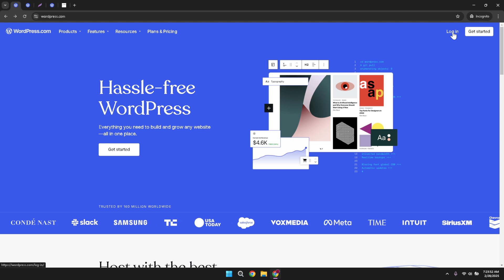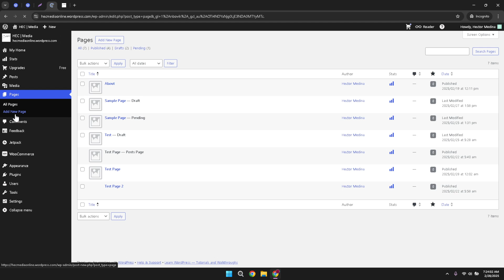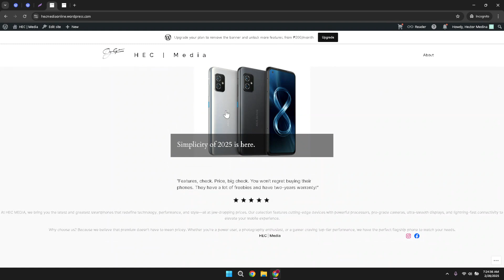How to Change the Page Template in Wordpress (Full 2025 Guide)